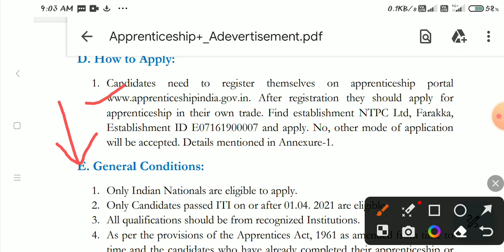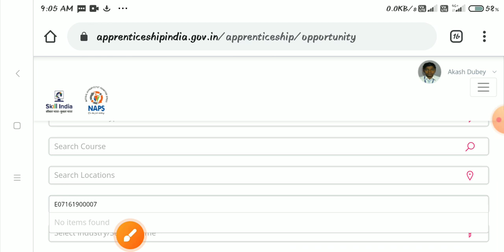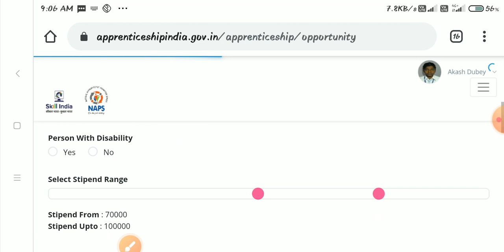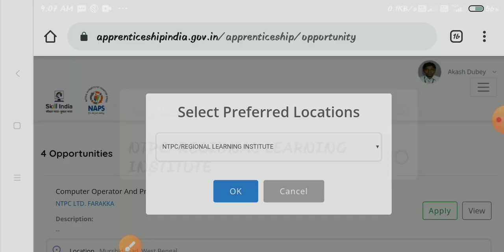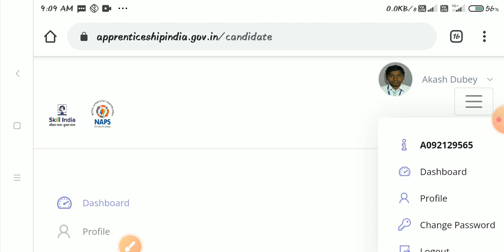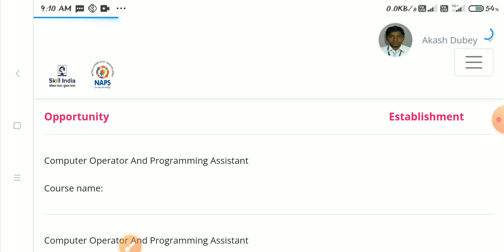NTPC Limited Apprentice Online form 2023,NTPC Apprentice online form kaise bhare 2023,ITI Apprentice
🔴SER Kolkata Apprentice 2023 Final Merit list जारी, Cut off जारी, Railway Apprentice merit list 2023 -

🔴WCR Apprentice Final merit list 2023, RRC WCR Apprentice Joining PDF Download, ITI latest merit list -

🔴HAL की नई merit list जारी 2023, HAL Apprentice merit list pdf download 2023, ITI Apprentice merit -

🔴NCL की निकली भर्ती 2023, NCL HEMM operator recruitment 2023, NCL 10th Pass Latest Vacancy 2023 -

🔴SAIL IISCO Steel Plant Recruitment Merit list 2023, SAIL IISCO Result merit list pdf download 2023 -

🔴HAL की 1060 Posts पर नई Apprentice 2023, HAL ITI Pass Apprentice 2023, HAL Bangalore Apprentice 2023 -

🔴Eastern Railway Apprentice 2023 की नई Merit list जारी, ER Liluah, Howrah Apprentice merit list 2023 -

🔴ISRO की निकली भर्ती 2023, ISRO Technician B Recruitment 2023, ISRO SAC ITI Technician Vacancy 2023 -

🔴RCF Railway Apprentice 2nd merit list जारी | RCF Kapurthala Merit list pdf Download and Cut off 2023 -